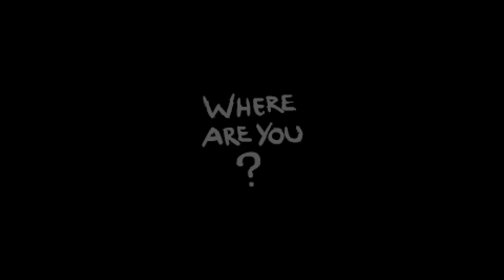Azazel #1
One of my runs. I was annoyed with Isaac so I did an Azazel run.